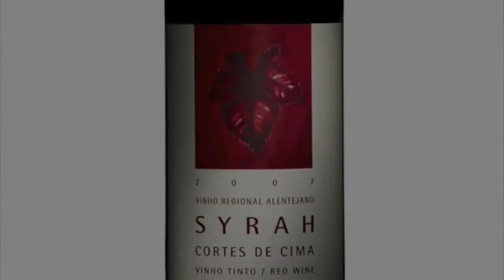Syrah, o Vinho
Os enólogos de Cortes de Cima, Hamilton Reis e Hugo Almeida apresentam o Cortes de Cima Syrah Tinto 2007 ao grupo do importador brasileiro Adega Alentejana.